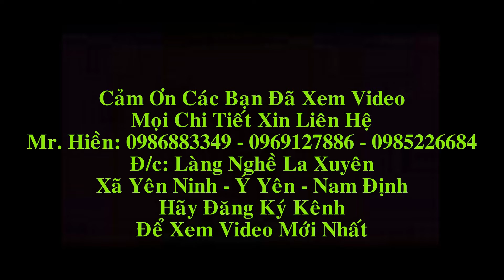Bộ Ghế Tần Thủy Hoàng Gỗ Hương Đá cột 12 x 7 món, A Toàn ( Diễn Châu - Nghệ An). Đồ Gỗ Hiền Lanh